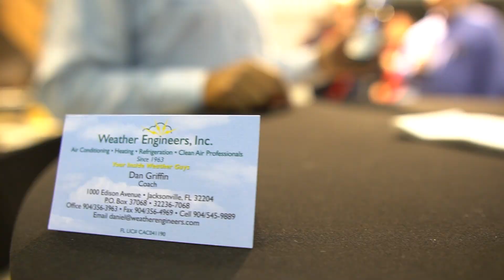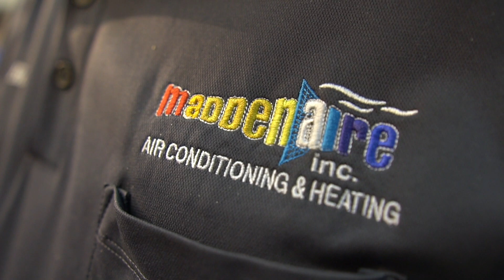Nimnicht Chevy Customer Appreciation '18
Rough Cut for last nights' event.